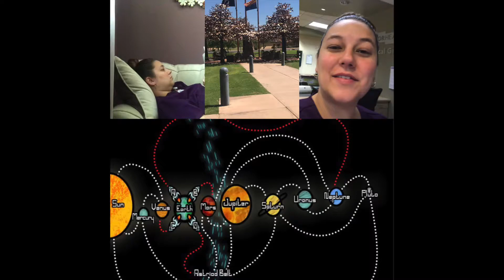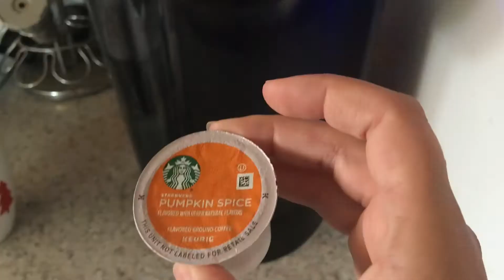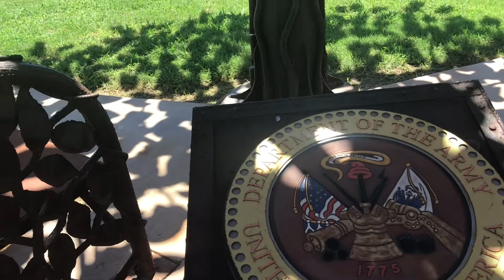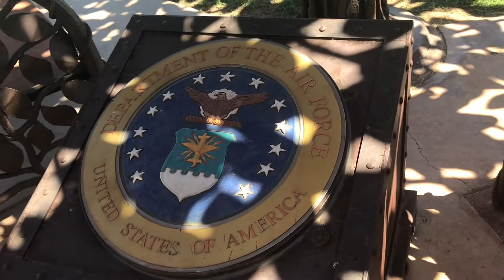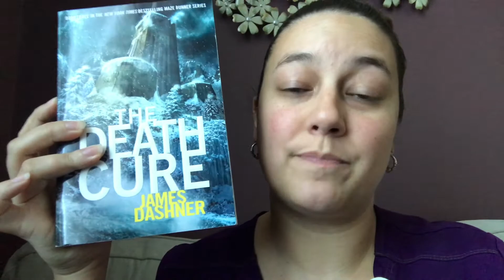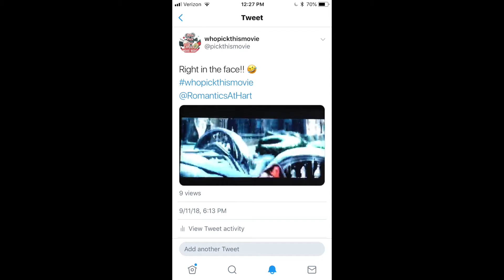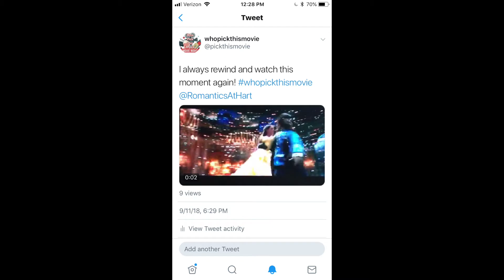Tome Infinity and Beyond Readathon Vlog Days 1-5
First time I am vlogging during a readathon. A little weird at first but I really got into it by day 3.

TOME INFINITY AND BEYOND is a sci-fi readathon that takes place from Sept. 7th - 21st created by Megan and Allie over at Brushing Bookends!